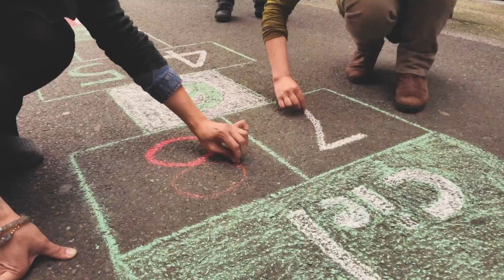La marelle à B2B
Petit moment improvisé à Bàgnères de Bigorre, avec Mag des 12 couleurs, nöt et Coralie .